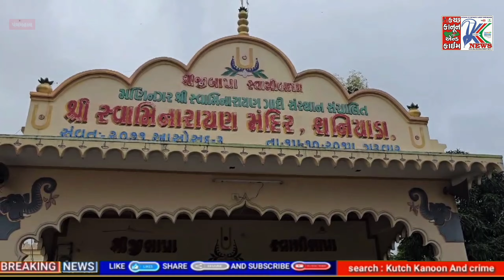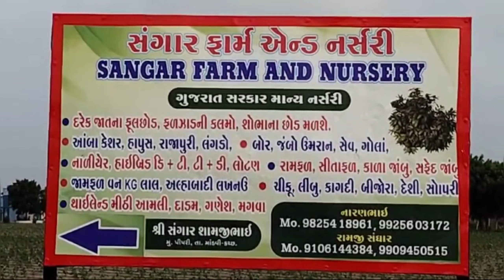મણિનગર શ્રી સ્વામિનારાયણ ગાદી સંસ્થાન સંચાલિત પંચમહાલમાં ઉમંગભેર કરવામાં આવી હિંડોળા સમાપ્તિ...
મણિનગર શ્રી સ્વામિનારાયણ ગાદી સંસ્થાન સંચાલિત પંચમહાલ જિલ્લાના શ્રી સ્વામિનારાયણ મંદિરોમાં ઉમંગભેર કરવામાં આવી હિંડોળા સમાપ્તિ...

Maninagar Shree Swaminarayan Gadi Sansthan managed carousel ending with excitement..

શ્રી સ્વામિનારાયણ ભગવાનના સમયથી સ્વામિનારાયણ સંપ્રદાયના મંદિરોમાં એક માસ સુધી હિંડોળા ઉત્સવ ઉજવાય છે. જેની અંદર વિવિધ પ્રકારના ભાત-ભાતના હિંડોળા તૈયાર કરી ભગવાનને ઝુલાવવામાં આવે છે. આ હિંડોળા ઉત્સવ આપણને જીવન જીવવાનો મર્મ પણ શીખવાડે છે. જેમ હિંડોળો ઊંચે અને નીચે જાય છે વારાફરતી તેવી રીતે આપણા જીવનમાં સુખ અને દુઃખ વારાફરતી આવ્યા કરે છે. જીવનમાં સુખ આવે ત્યારે ચગવું ના જોઈએ અને દુઃખ આવે ત્યારે ડગવું ના જોઈએ. પરંતુ દુઃખના સમયમાં શ્રી સ્વામિનારાયણ ભગવાન ઉપર વિશ્વાસ રાખી ધીરજ રાખવી જોઈએ અને વારંવાર પુરુષ પ્રયત્ન અને ભગવાનને પ્રાર્થના કરવાથી આપણા દુઃખ દૂર થઈ જાય છે.

આનંદ ઉલ્લાસ અને ધાર્મિક વાતાવરણ વાળો શ્રાવણ મહિનો ચાલી રહ્યો છે. હિંડોળાના દર્શન કરી ધન્યતા અનુભવે છે. પ્રાચીન કાળથી સ્વામિનારાયણ સંપ્રદાયમાં હિંડોળા પર્વનું સવિશેષ મહાત્મ્ય જોવા મળી રહ્યુ છે.
આ ધર્મોત્સવનો ગત અષાઢ વદ બીજથી પ્રારંભ થયો હતો ત્યારથી શ્રાવણ વદ બીજ સુધી આ હિંડોળા ઉત્સવ ઉજવવામાં આવ્યો હતો. હિંડોળા ઉત્સવ દરમિયાન હૈયાના હિંડોળે અનંતકોટી બ્રહ્માંડના અધિપતિ પાલનહારને ભાવ અને ભકિતભેર ઝુલાવવા ભાવિકો ભારે ઉત્સાહિત જોવા મળ્યા હતા. અવનવા પચરંગી તરોતાજા  ફૂલ, ફળ, વિવિધ શાકભાજી, આસોપાલવ, કાજુકતરી, અગરબત્તી, સૂકામેવા, પેંડા, રાખડી, પવિત્રા, ચલણી નોટો - સિક્કાઓ સહિતની અઢળક વેરાયટીઓથી સુશોભિત અને કલાત્મક હિંડોળામાં ઠાકોરજીને ભાવભેર ઝુલાવવામાં આવ્યા હતા. આ સાથે શ્રી સ્વામિનારાયણ સિદ્ધાંત સજીવન મંડળો અને શ્રદ્ધાળુઓ દ્વારા પ્રભુ સન્મુખ ઠાકોરજીના ગુણગાન અને કીર્તન કરાયા હતા. શ્રાવણ વદ બીજ તા.૨૧ ઓગસ્ટને બુધવારે મણિનગર શ્રી સ્વામિનારાયણ ગાદી સંસ્થાન સંચાલિત પંચમહાલ જિલ્લાના વિવિધ શ્રી સ્વામિનારાયણ મંદિરો જેવાં કે મોરડુંગરા, શનિયાડા, બોડીદ્રા બુઝર્ગ વગેરેમાં હિંડોળા ઉત્સવનું ભાવ અને ભકિતમય માહોલમાં સમાપન કરવામાં આવ્યું હતું.

શ્રી સ્વામિનારાયણ ભગવાનને અદ્ભુત હિંડોળામાં જે રીતે ઝુલાવવામાં આવતા હતા તેવી રીતે ઝુલાવીને મહંત શ્રી યોગપ્રિયદાસજી સ્વામી, શ્રી ઘનશ્યામસ્વરૂપદાસજી સ્વામી, શ્રી ધર્મતનયદાસજી સ્વામી, શ્રી યોગવલ્લભદાસજી સ્વામી, શ્રી ગુરુપ્રિયદાસજી સ્વામી વગેરે પૂજનીય સંતો તથા હરિભક્તોએ દિવ્ય સ્મૃતિ કરી હતી.